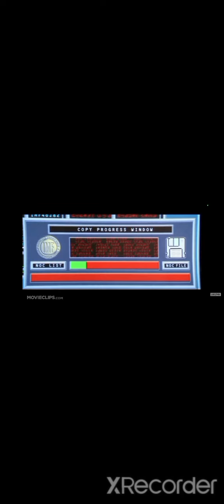Mission Impossible AMV: Danger Zone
I hope every single one of you enjoys it! I know I enjoyed making it!